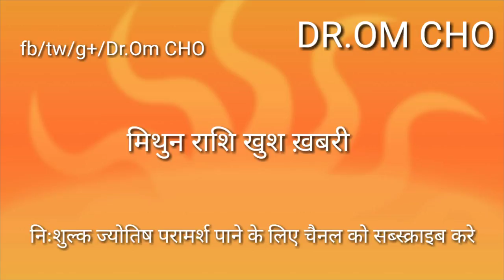मिथुन राशि 2019 खुश खबरी | Mithun Rashi 2018 | Gemini Horoscope 2019 | RASHIFAL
DR,OM CHO This channel provides you with detailed information about the subject of  INTERNATIONAL astrological astrology and offers a positive message of peace and world peace, integrity and protection of the environment in life.